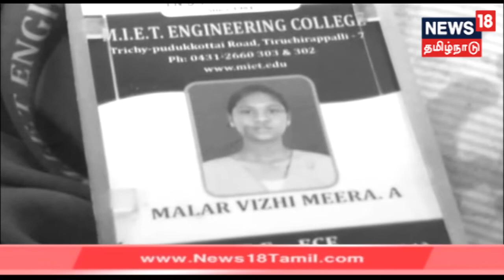CRIME TIME: காதல் மோதலில் கல்லூரி மாணவிக்கு கத்திக்குத்து - என்ன நடந்தது?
CrimeTime: திருச்சியில் காதல் மோதலில் கல்லூரி மாணவியை உறவுமுறை இளைஞரே கத்தியால் குத்தி கொலை செய்த கொடூரம் அரங்கேறியுள்ளது.காதல் மோதல் கொலையில் முடிந்தது எப்படி?News18TamilnaduLive